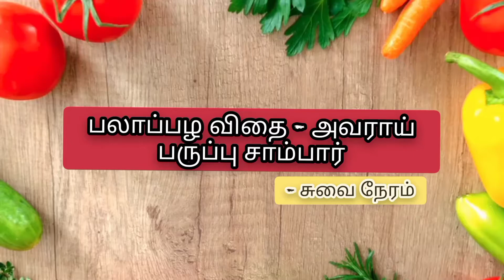Avara paruppu Sambar